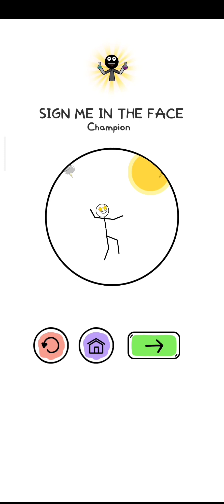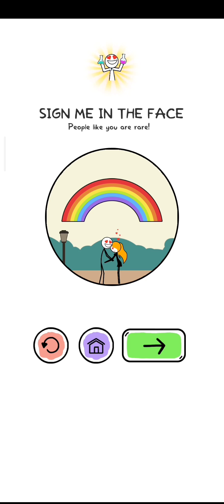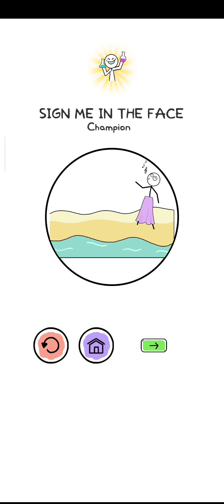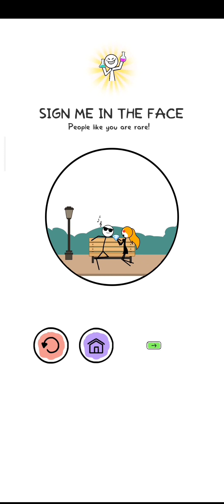Alchemy Puzzle WEEGOON -Funny Stickman Gameplay Walkthrough All Level Completed 1-30.